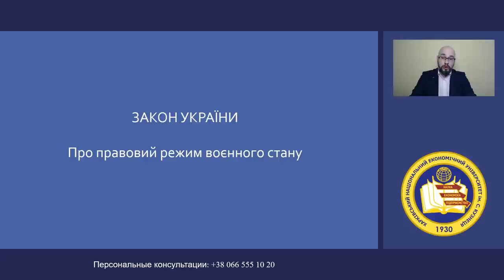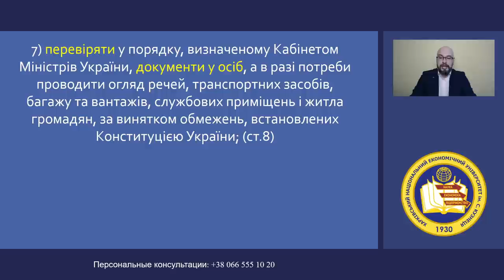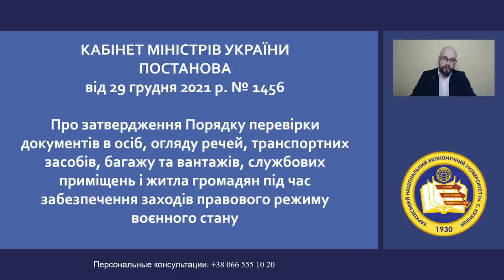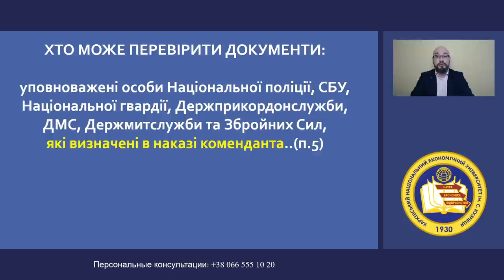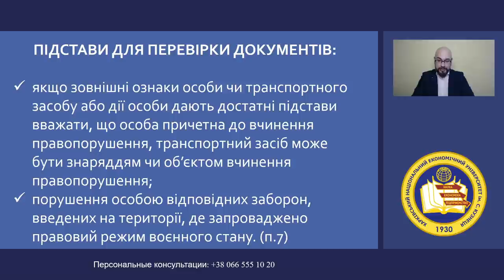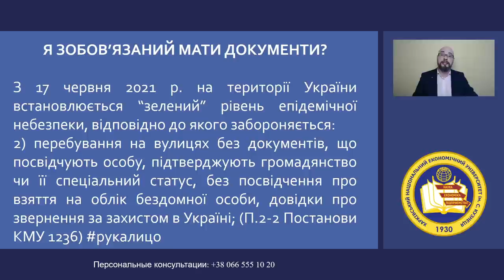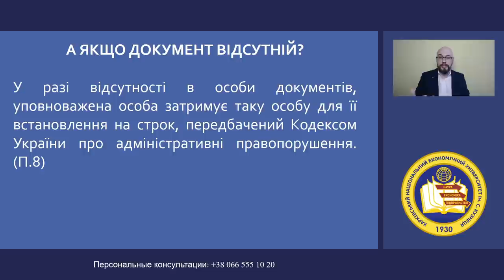Проверка документов во время военного положения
Могут ли ТЦК и СП проверять документы на улице? Кто и на каком основании может требовать предъявить документы, удостоверяющие личность?

00:00 почему я делаю видео о правах полиции и тцк и сп
03:05 закон о военном положении
05:39 кто может проверить документы в военное время
08:50 какие причины проверки документов
17:37 нужно ли носить с собой документы
19:38 что будет, если нет документов
21:35 как себя вести при проверке документов

Если считаете видео полезным: 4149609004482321